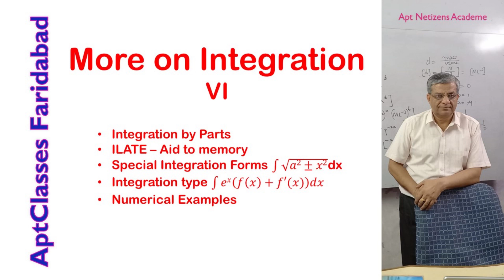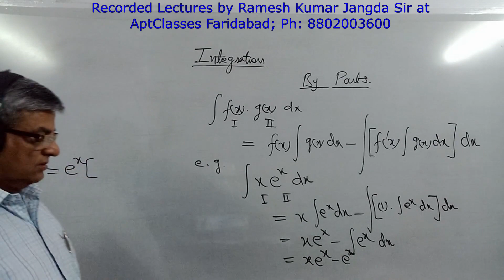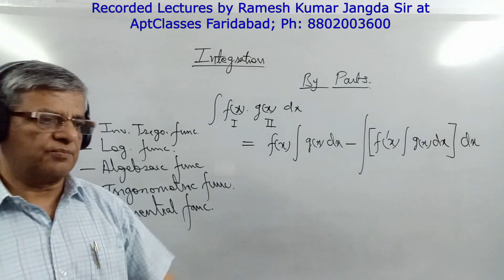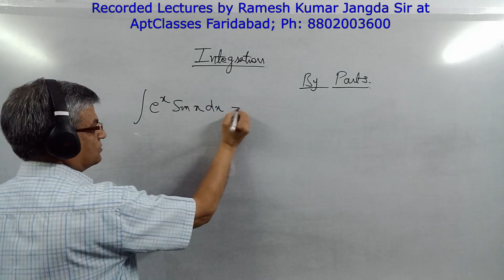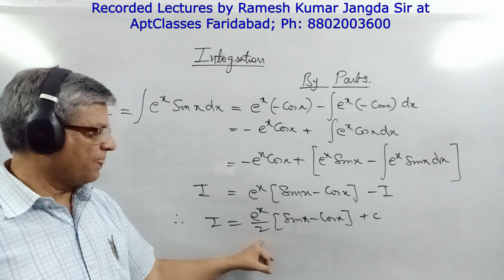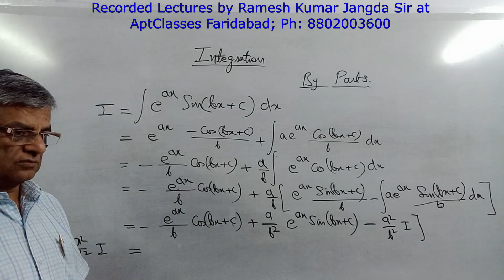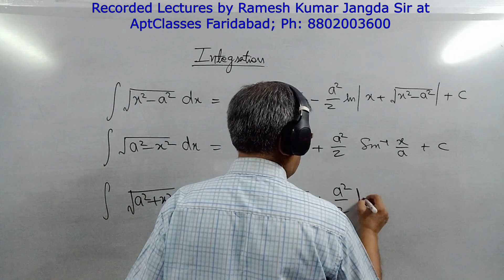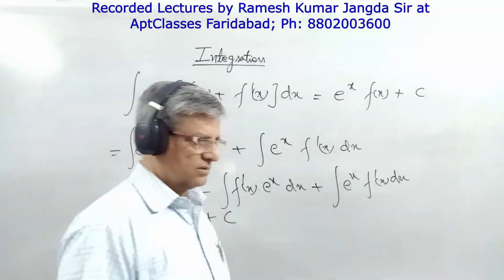V0750 12 MATH: Chapter 7 Integrals VI - Integration by Parts and other forms of Integration